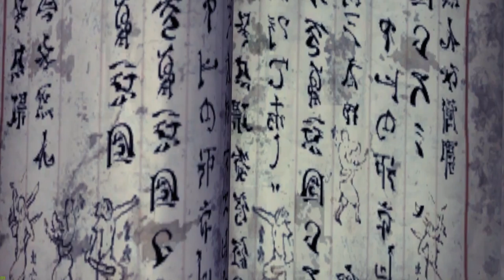BnS Life: Hongmoon School part 1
The first part in a series about the Hongmoon School.  It is a long story, but we will start here.

Title: Celestial Motion
Artist: Twelve Titans Music
Composer: David Edwards
Album: Dust And Light
Genre: Epic Cinematic Heroic Orchestral Trailer Score

Title:  Let's Spread Hope
Artist: Titania Music
Composer: Jonas Koch & Viofunk

Please buy music to support the composers!